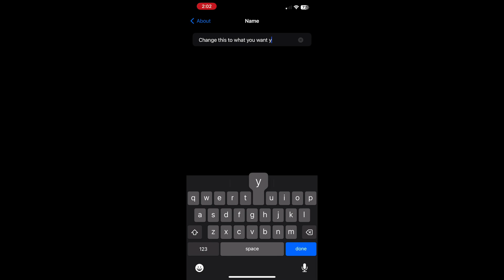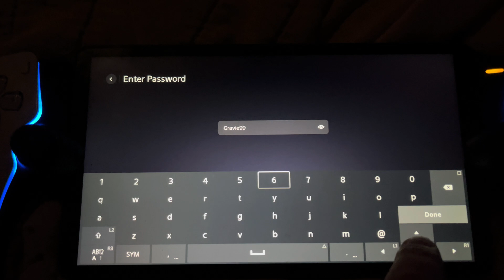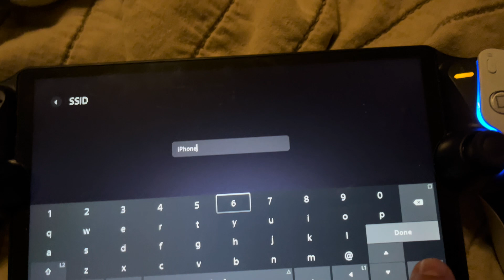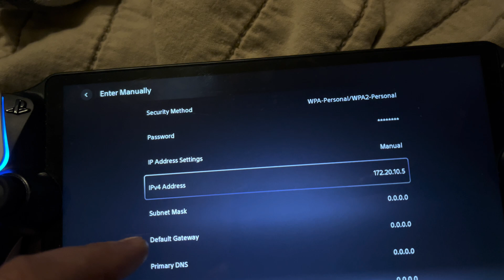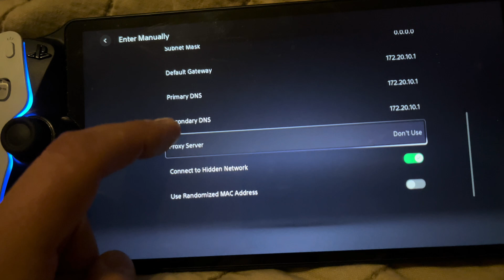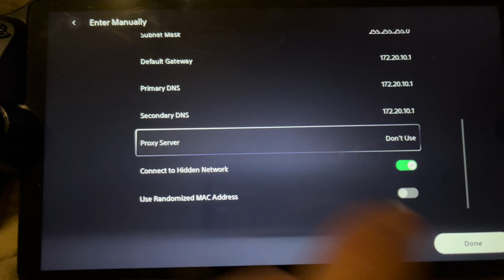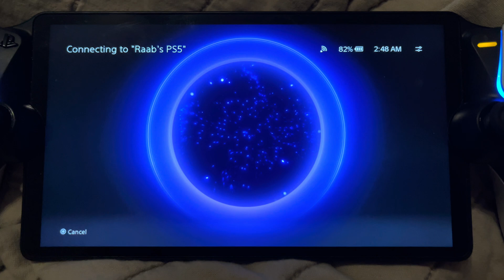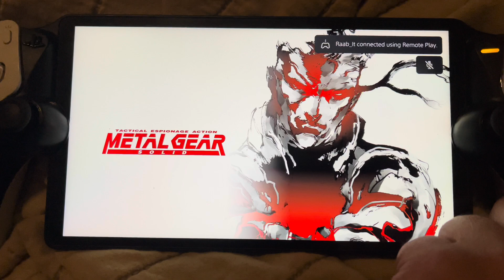PS Portal T-Mobile iPhone Hotspot fix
This is how to get you T-Mobile iPhone’s hotspot to work with the PS Portal.

Timecodes
0:00 - Intro
0:08 - Identifying Your Hotspot Name/Password
1:25 - Don’t Do It This Way, Won’t Work
2:42 - Here’s The Solution Starting Here
3:49 - Manual Setting Changes Needed
6:15 - Manual Settings Done, First Connection

THIS NEXT STEP IS AFTER YOU COMPLETE SETUP. IT WILL FAIL. PRESS THE PORTAL POWER BUTTON TO MAKE IT SLEEP OR TURN IT OFF TO FORCE IT TO EXIT THE SETUP MENU. Do not try to exit the setup from any options in the setup fail screen, like the “Network Settings” button. DO NOT PRESS IT. Once you return to the main menu screen, go back to the the Portal’s Settings menu and then to the Network menu again. Now go back to the Network Setup menu, but this time your phone will be listed. Click it and it will take a longer than normal time connection for the first time, but not that long at all. It will now work and next time your hotspot is open it will automatically connect and make the connection with your PS5 much faster after the first successful connection. The step below is were this first Fail happens. ⬇️

6:38 - If Failed, Back Up and See If Connection Is Listed. Then Click To Try It.

6:55 - Try To Establish Connection
7:54 - You Made It!!! Success!!!